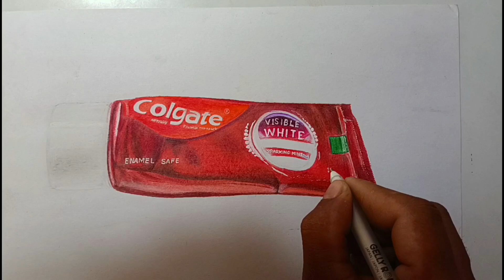Colgate drawing // how to draw toothpaste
Colgate drawing tutorial //how to draw realistic toothpaste

my favourite toothpaste :
visible white

 material:
Faber castle colour pencil
ivory sheet a4
225gsm
smooth surface